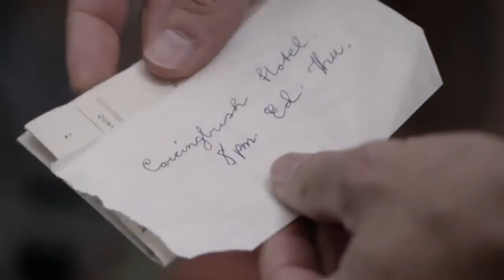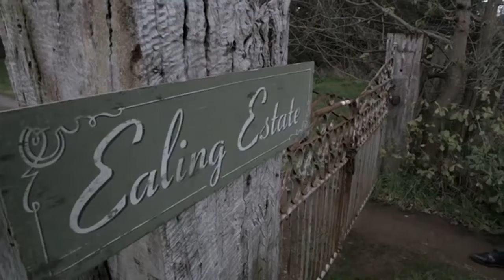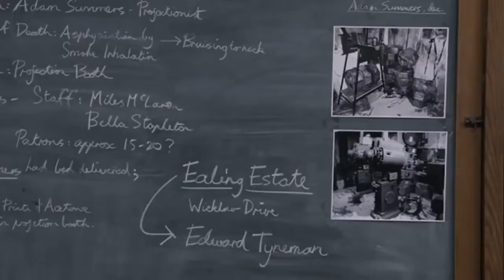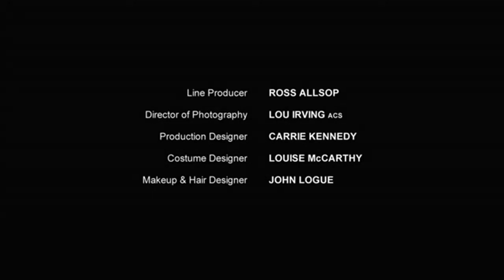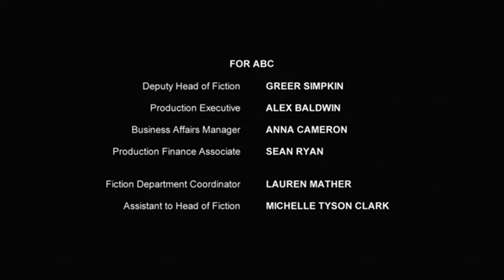The Doctor Blake Mysteries Season 2 Episode 5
Doctor Blake Mysteries The Doctor Blake Mysteries.